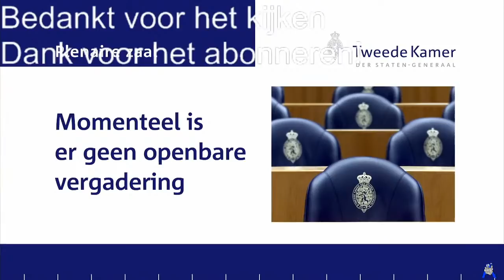[Terugkijken] Debat aanwijzen & opdracht verlenen informateur (Tjeenk Willink) - Tweede Kamer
⇩Meer informatie over het debat⇩

Debat over aanwijzen van en opdracht verlenen aan de informateur
Sprekerslijst
1. M. Rutte VVD 2 min
2. S.A.M. Kaag D66 2 min
3. G. Wilders PVV 2 min
4. W.B. Hoekstra CDA 2 min
5. L.M.C. Marijnissen SP 2 min
6. E.M.J. Ploumen PvdA 2 min
7. J.F. Klaver GroenLinks 2 min
8. T.H.P. Baudet FVD 2 min
9. E. Ouwehand PvdD 2 min
10. G.J.M. Segers ChristenUnie 2 min
11. L.A.J.M. Dassen Volt 2 min
12. B.J. Eerdmans JA21 2 min
13. C.G. van der Staaij SGP 2 min
14. F. Azarkan DENK 2 min
15. N.L. den Haan 50PLUS 2 min
16. C.A.M. van der Plas BBB 2 min
17. S.H. Simons BIJ1 2 min

Dinsdag 06 april 2021
Plenaire zaal
14:00 - 15:00 uur
Vragenuur
Bart van Kent (SP) aan de minister van Sociale Zaken en Werkgelegenheid over de Tijdelijke Ondersteuning Noodzakelijke Kosten (TONK-steun)
Thierry Aartsen (VVD) aan de minister van Economische Zaken en Klimaat, bij afwezigheid van de staatssecretaris, over het faillissement van D-reizen
Lisa Westerveld (GroenLinks) aan de staatssecretaris van Volksgezondheid, Welzijn en Sport over de wachtlijstproblematiek in jeugdpsychiatrie

Aansluitend aan de RvW: Debat over aanwijzen van en opdracht verlenen aan de informateur
Sprekerslijst
1. M. Rutte VVD 2 min
2. S.A.M. Kaag D66 2 min
3. G. Wilders PVV 2 min
4. W.B. Hoekstra CDA 2 min
5. L.M.C. Marijnissen SP 2 min
6. E.M.J. Ploumen PvdA 2 min
7. J.F. Klaver GroenLinks 2 min
8. T.H.P. Baudet FVD 2 min
9. E. Ouwehand PvdD 2 min
10. G.J.M. Segers ChristenUnie 2 min
11. L.A.J.M. Dassen Volt 2 min
12. B.J. Eerdmans JA21 2 min
13. C.G. van der Staaij SGP 2 min
14. F. Azarkan DENK 2 min
15. N.L. den Haan 50PLUS 2 min
16. C.A.M. van der Plas BBB 2 min
17. S.H. Simons BIJ1 2 min

Aansluitend aan het debat: STEMMINGEN
Plenair debat

​Voor de geïnteresseerden is er nu ook een Discord server

Ik wil iedereen de mogelijkheid geven zich te uiten maar hou het leuk, ik werk meer dan fulltime en ben geen politieagent.

In verband met ieders eigen veiligheid en mijn verantwoordelijkheid kan ik geen links toestaan in de chat.

NL
Als je het niet eens bent met elkaar, blokkeren kan via de puntjes naast iemands bericht.

EU
1. Eenieder heeft recht op vrijheid van meningsuiting. Dit recht omvat de vrijheid een mening te hebben en de vrijheid kennis te nemen en te geven van informatie of ideeën, zonder inmenging van enig openbaar gezag en ongeacht grenzen.
2. De vrijheid en de pluriformiteit van de media worden geëerbiedigd.

BRON: Tweedekamer.nl

00:00 Schorsing
02:30 Vragenuur
1:54:12 Debat aanwijzen & opdracht verlenen informateur
4:00:40 Stemmingen